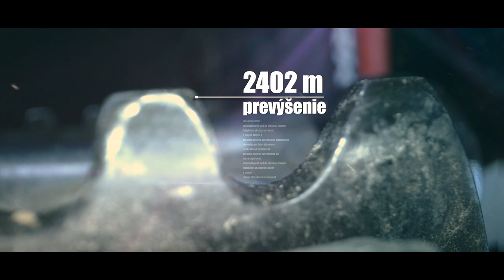Smolnícky MTB maratón 2021- Trailer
Štartujeme 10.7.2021 o 10:00 hod.